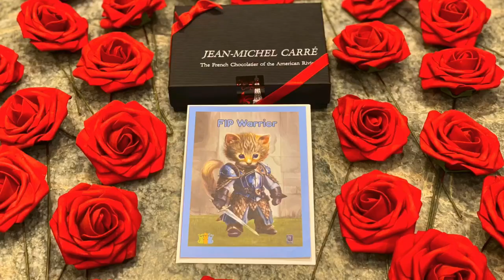【ZenByCat】Cats of House Of Nekko 013020